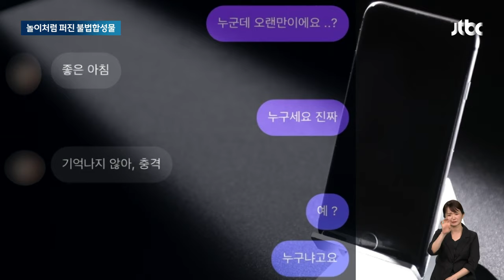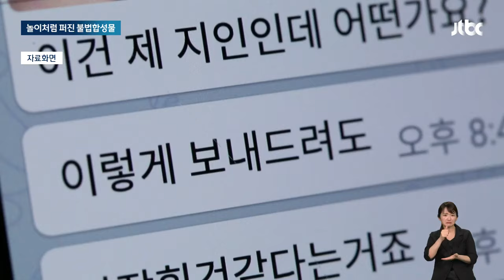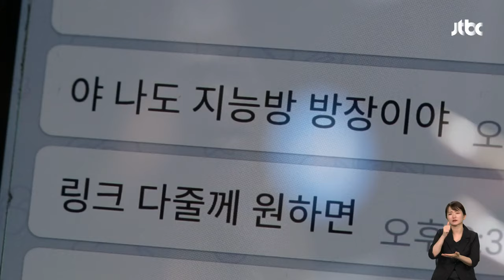보여주고 반응 보며 낄낄…놀이처럼 퍼진 '불법합성물 제작' / JTBC 뉴스룸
이런 딥페이크 범죄는 10대, 20대 사이에 급격히 퍼졌는데, 문제는 이걸 범죄가 아니라 하나의 놀이처럼 여기는 경우가 많다는 겁니다. 불법합성물을 만들고 유포하는 것을 넘어서, 일부러 보여준 뒤에 당황하는 상대 반응을 즐기기도 합니다.